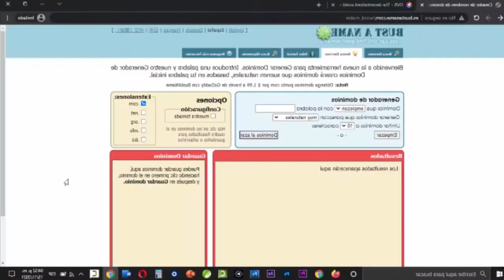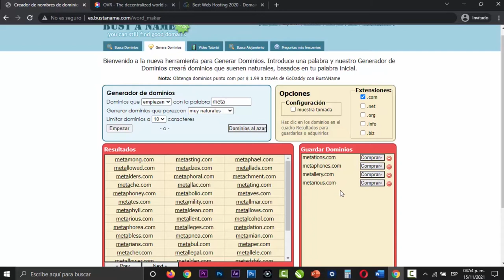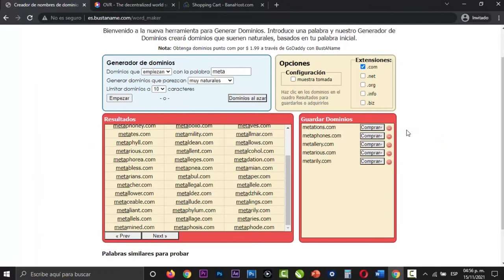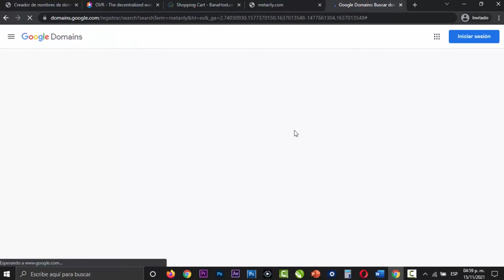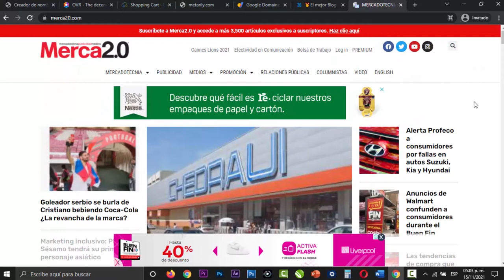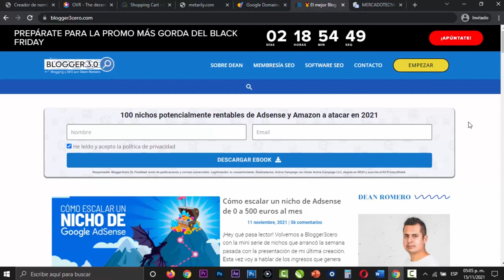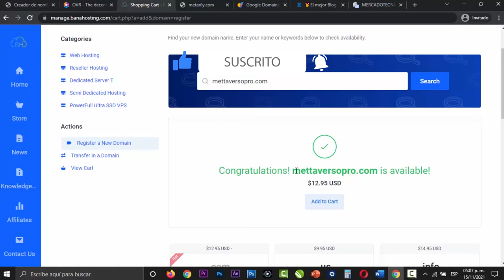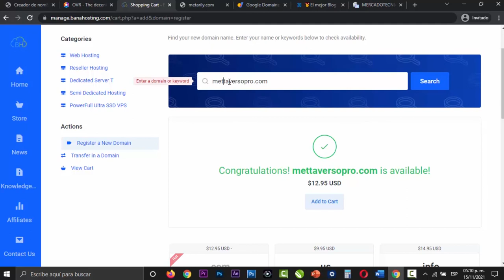Cómo encontrar EL MEJOR NOMBRE y dominio Web | Meta 🤖 Inicia TU NEGOCIO en el METAVERSO 🤑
Este es el mejor momento para emprender en el nuevo mundo de Mark Zuckerberg llamado Meta, pero el metaverso va mucho más allá y no se limita únicamente a Facebook.

🌎 Existen metaversos activos actualmente como OVR, y más adelante seguro incursionaran en el mercado gigantes como Google, Microsoft, Amazon y Apple.

Por lo que esta podía ser la mejor oportunidad que no puedes dejar pasar para invertir en un negocio muy prometedor, el metaverso.

Un negocio que se pronostica de al menos 800 mil millones de dólares para el año 2024, por lo que resulta bastante atractivo ser parte de esta bolsa.

🚀 ¿Quieres que apliquemos alguna de estas estrategias para tu negocio? el equipo de Alberto Olguin estará encantado de ayudarte.